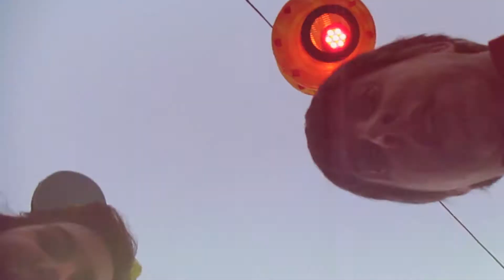| SAFETYTESS 2.0 |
Have A Great Day. A Great Night. A Great Life.
VLOGS|MUSIC|MORE

-STALK ME-
(ask about my secret tumblr...if you dare)
safetytess

Join the Comment Club (in the comments write): What is your dream?